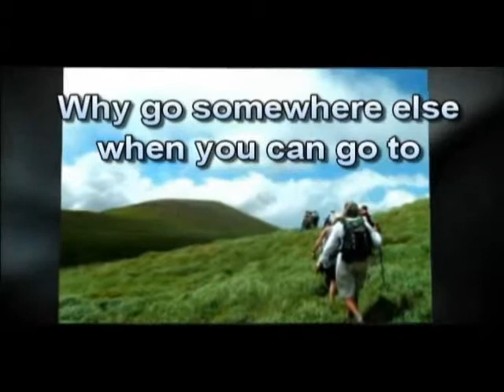Private Alcohol Rehabs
Discover how to choose the best Private Alcohol Rehab and Addiction Center. This decision could be the most important one you can make in your life.